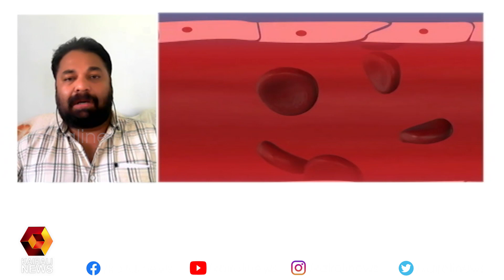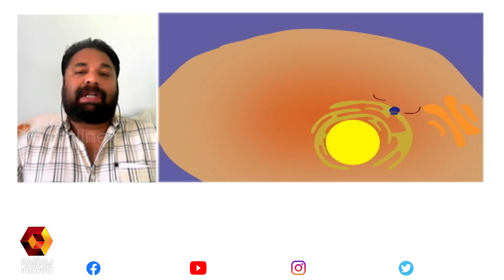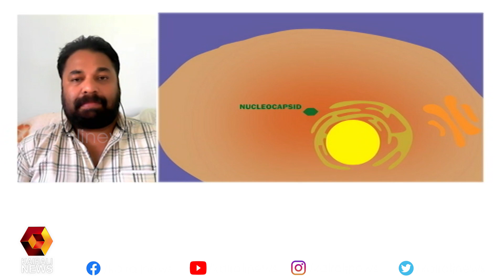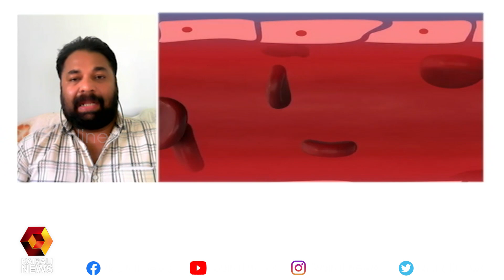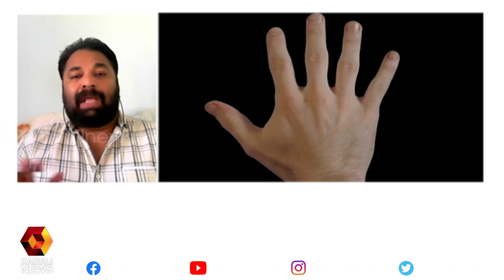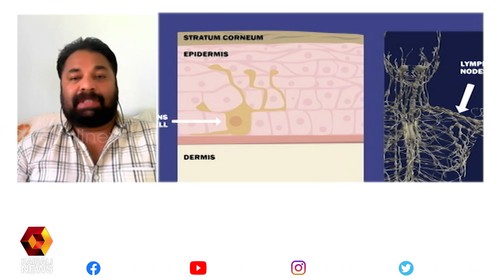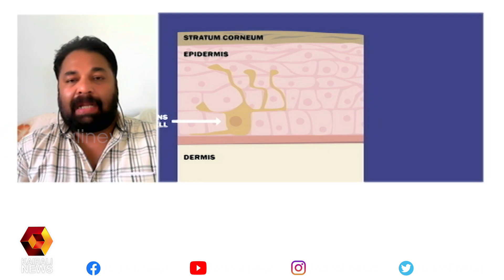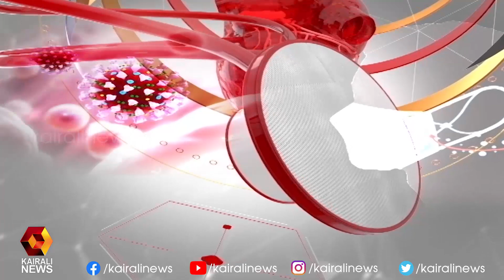മഴക്കാലം പനിക്കാലം ഡോ. മുബാറക്ക് സാനി | Kairali News